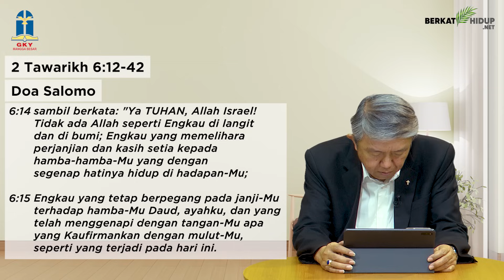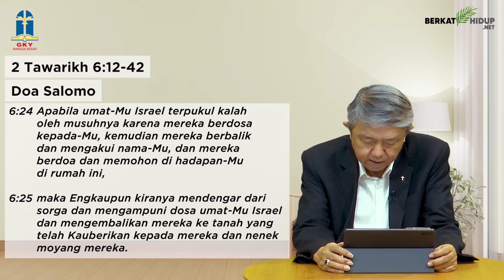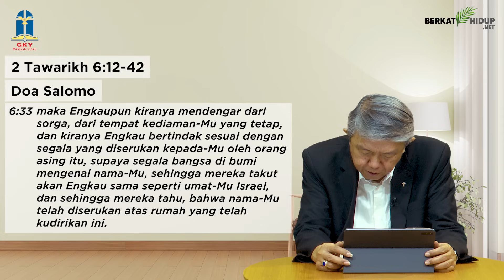Tuhan Adalah Gembalaku #1298 - Doa Salomo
2 Tawarikh 6:12-42
Doa Salomo

* Tidak ada seorang manusia yang berhak untuk mengklaim bahwa Tuhan mendengar doanya.

* Tetapi Alkitab berkata, doa yang dipanjatkan melalui Yesus Kristus didengarkan oleh Allah Bapa.

Hak Istimewa